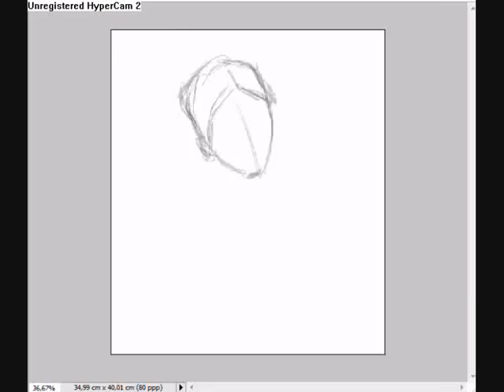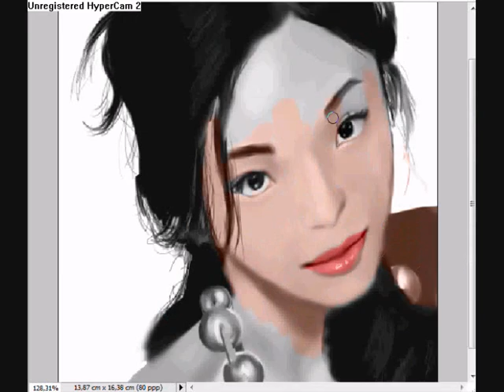Speed Painting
time lapse speed painting of pace wu a taiwanese actress,

Not finished